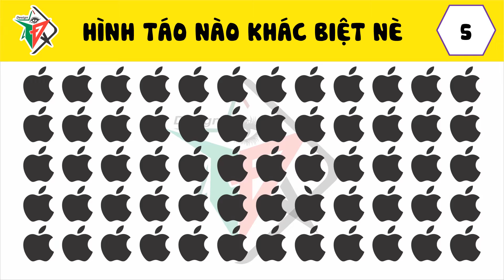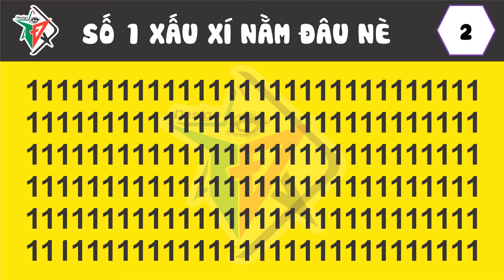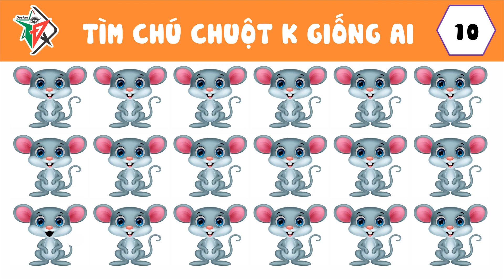10 CÂU ĐỐ VUI THỬ TÀI TINH MẮT Trương Định TV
Câu Đố Thử Tài Tinh Mắt Bạn Có Nhìn Ra | Trương Định TV |
Bạn có dám chắc mình tinh mắt không? Hay là bạn  muốn thử kiểm tra ngay với những câu đố vui thử tài tinh mắt trong video này của Trương Định TV! nhìn tưởng đơn giản nhưng không hề giản đơn đâu nhé.
Trương Định TV Là kênh chia sẻ về những câu đố vui,Với mong muốn tạo ra một kênh giải trí và nâng tầm hiểu biết cho các bạn trẻ, để đem đến cho các bạn những video thật giá trị và ý nghĩa.
Các bạn cảm thấy thích tình huống nào và video nào nhất hãy cho chúng tôi biết bằng cách comment ở dưới phần bình luận nhé .
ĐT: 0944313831